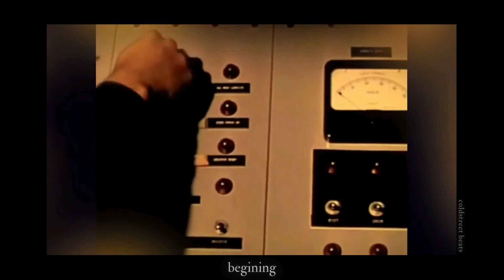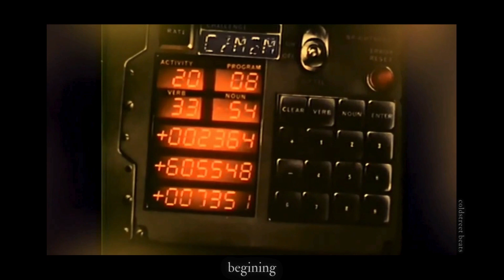[FREE] BEGINNING - TRAVIS SCOTT x METRO BOOMIN type beat | HARD GUITAR TRAP BEAT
BPM: 145

or
@coldstreet_beats on instagram
(it's possible to make custom beats on request)

Absolutely ANY USE of my beats REQUIRE CREDIT  (prod. coldstreet beats). Any social media use of my beats require credit to me IN THE CAPTION @coldstreet_beats

All rights to the soundtracka are owned by me.
I do not monetize footage used in this video.